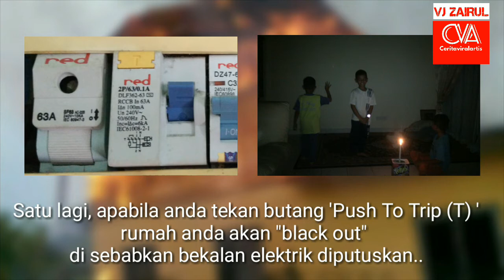Tips Untuk Elakkan berlakunya litar pintas dan kebakaran di rumah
Tip Untuk Elakkan berlakunya litar pintas dan kebakaran di rumah